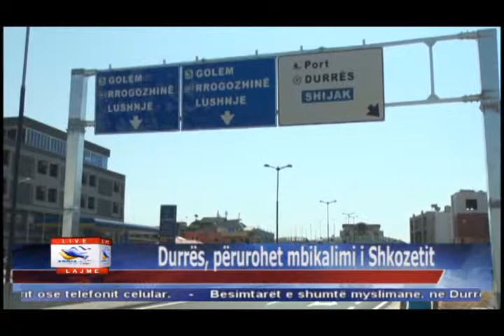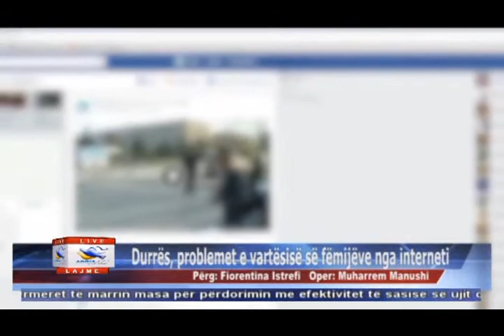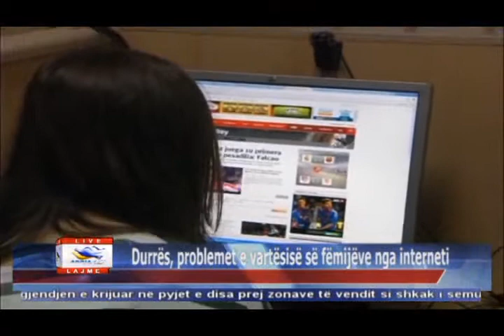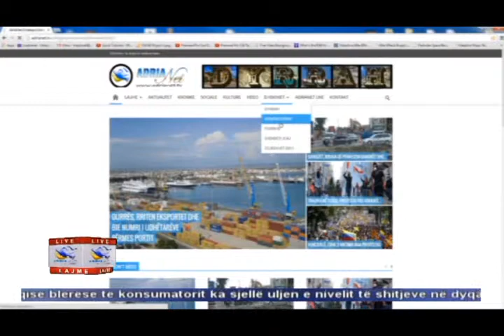17 04 2015 Edicioni i Lajmeve